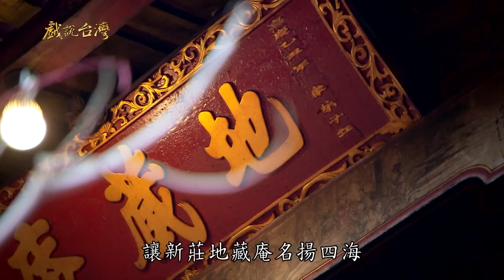【戲說台灣】新蓋杯娘 10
每週六日會不定期重播YT上沒有的全集喔